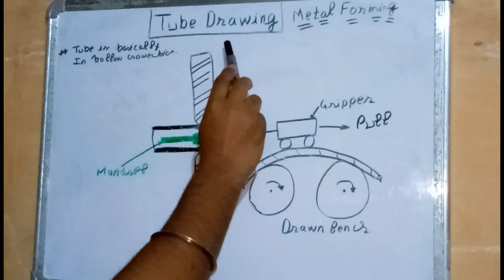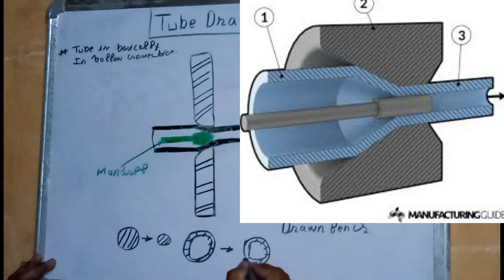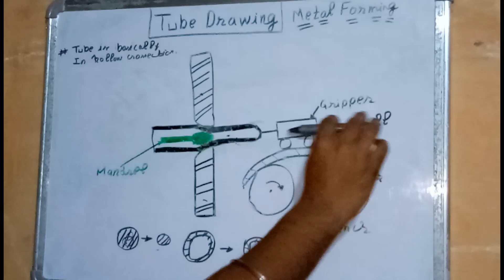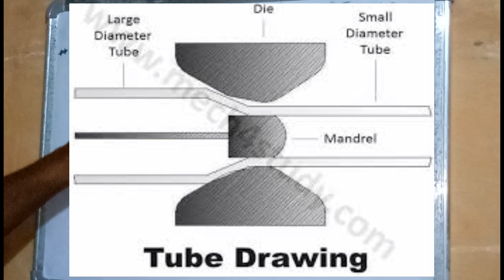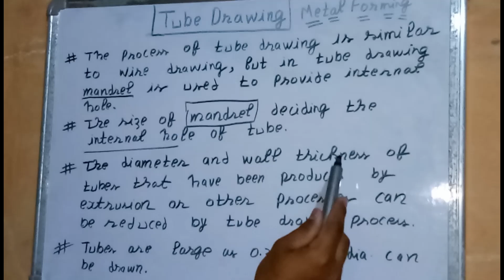Tube Drawing Metal Forming Process ~ Briefly In Hindi